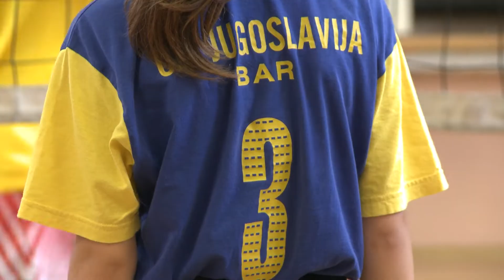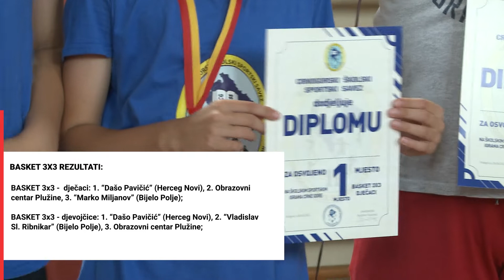DRŽAVNO PRVENSTVO U ŠKOLSKIM SPORTSKIM IGRAMA